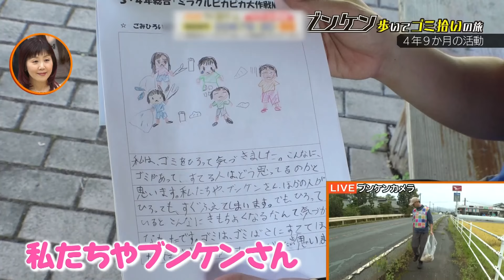【最後の旅】「ブンケン歩いてゴミ拾いの旅」完歩！感動のフィナーレ！次の旅人へとバトンを渡す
ブンケン歩いてゴミ拾いの旅、きょうフィナーレを迎えました。
多くの方に支えられ、無事旅を終えることができました。
たくさんの応援、ありがとうございました📣

これからは、画家のOchiroさんがブンケンさんの後継者として
ゴミ拾いの旅を続けます。
そちらもぜひ、ご期待ください。

本当にブンケンさん、お疲れ様でした。ありがとうございました。

この動画は10月3日のゴジてれChu！で放送したものです。

▼ブンケンは、パーソナルトレーナーでもあります。

福島中央テレビ「ゴジてれＣｈｕ！」で放送中のコーナー。福島県郡山市出身の俳優・鈴木文健（すずきぶんけん）が福島県内のゴミを拾い歩く。果たしてどんな出会いが待っているのか？放送した内容をもとに、ネットオリジナル動画を毎週金曜にYouTubeで配信していきます。